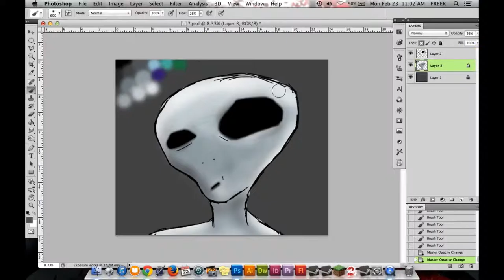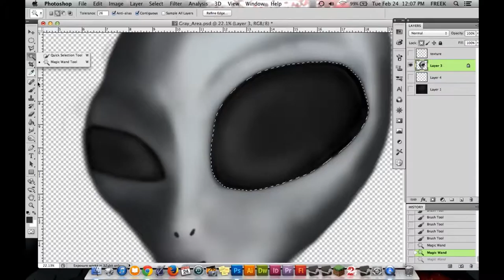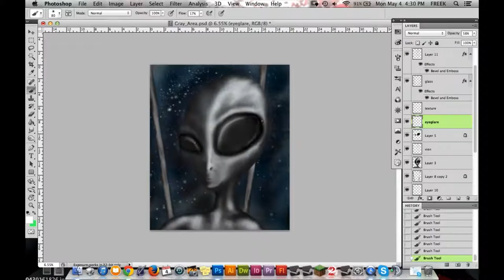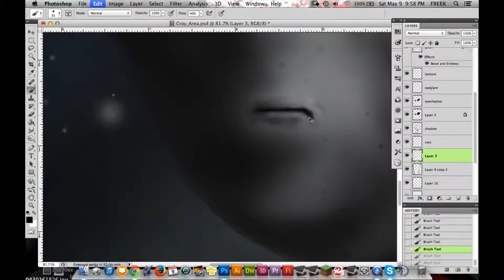Gray Area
Wtf Humans

Song: 2.3.5.41 (feat. William Grundler)